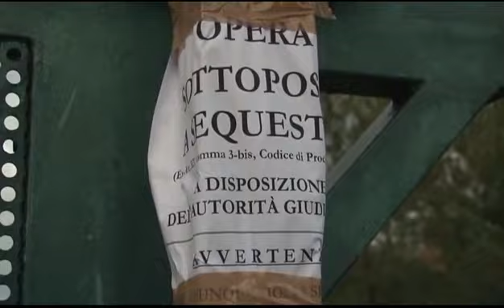Roberto Centrone TG7 27 06 2013 Ville abusive abbattere Tribunale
Servizio giornalistico Roberto Centrone Canale7 Ville abusive sulla costa decreto penale condanna alla demolizione del Tribunale di Bari